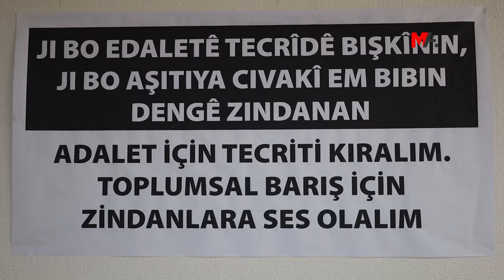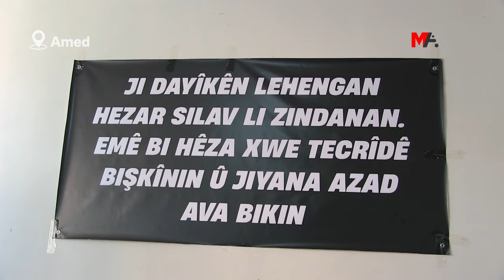ADALET NÖBETLERİNE ZİYARETÇİ AKINI: TECRİT, TOPLUMSAL BARIŞIN ÖNÜNDE ENGEL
"Abdullah Öcalan'a özgürlük, Kürt sorununa çözüm" talebiyle 5 kentte sürdürülen Adalet Nöbetlerine ziyaretçi akını oldu. Wan'daki nöbete destek ziyaretinde bulunan yerine kayyım atanan Büyükşehir Belediye Eşbaşkanı Mustafa Avcı, "Ne zaman ki Kürt sorunu çözüme kavuşacak, Sayın Öcalan özgür olacak, o zaman barış ve demokrasi inşa olacaktır” ifadelerini kullandı.

Kürt meselesine dair çözümsüzlük politikalarının neden olduğu sorunların ortadan kalkması için politik aktör olarak işaret ettikleri PKK Lideri Abdullah Öcalan'ın özgürlüğü için "Abdullah Öcalan'a özgürlük, Kürt sorununa çözüm" talebiyle başlatılan kampanyaya destek olarak başlatılan Adalet Nöbetleri sürdü.